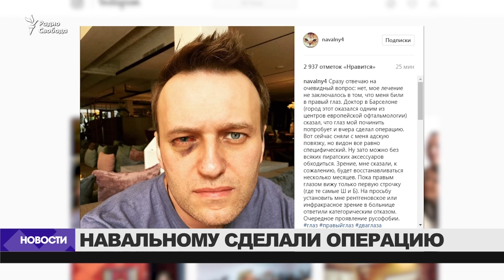Навальному сделали операцию в Барселоне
Алексею Навальному прооперировали глаз. Врачи пообещали ему, что зрение восстанавится через несколько месяцев. В конце апреля неизвестный напал на Навального в Москве. Ему в глаза плеснули неизвестной жидкостью. Политик обвинил в произошедшем российские власти.